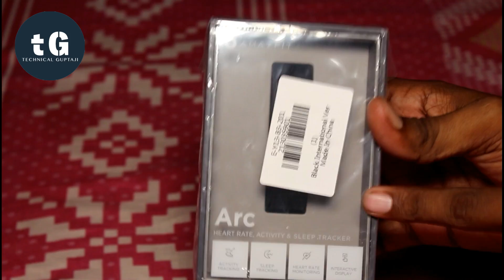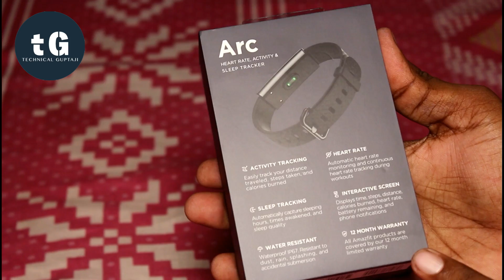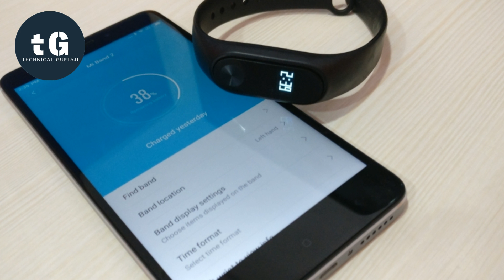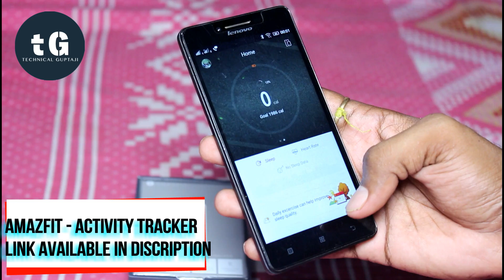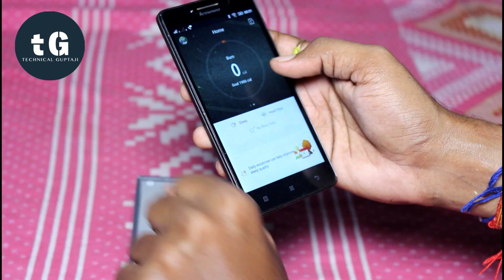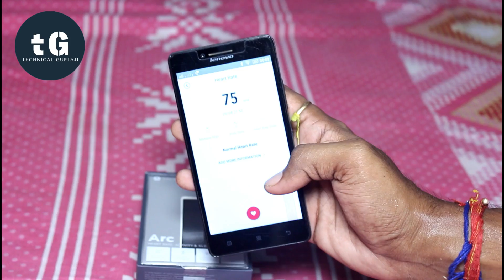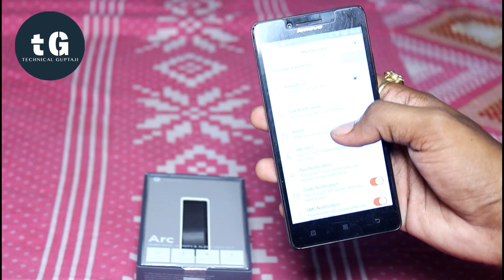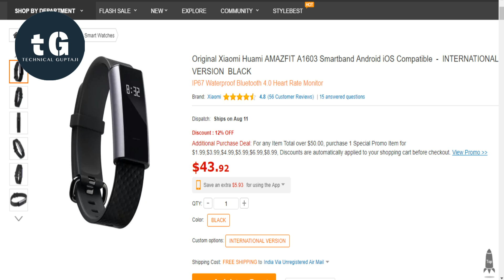Xiaomi Heart Rate Monitor SmartBand - Huami AMAZFIT A1603 Smartband - Unboxing & Review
Buy Original Xiaomi Huami AMAZFIT A1603 Smartband:-

Less Than 5,000
1. Swipe Elite 2 Plus(Rs.4890)
2. Xolo Era 2 4G With VoLTE(Rs.4555)
3. Lenovo A1000 (Rs.4300)
4. iVooMi Me4 - 4G VoLTE(Rs.3499)
5. iVooMi Me5 - 4G VoLTE(Rs.4499)

1. Redmi 4 8999
2. Redmi 4 6999 Gearbest
3. Redmi 4A 5999 Gearbest
4. Coolpad Note 3S 9199
5. Moto E4 Plus 9999
6. Lenovo K6 Power 9999

1. Lenovo K6 Power 10,999
2. Redmi note 4 3GB/4GB 10999 / 12999
3. Redmi 4 10999, 4GB/64GB
4.Moto G5 11999

1.Nokia 6 14999
2. Lenovo Z2 Plus 64GB 17499
3. Moto G5 Plus 15999
4. Xiaomi Mi Max 2 16999

1. Oneplus 3T 64GB 29999
2. OnePlus 3 64GB 27999
3. Samsung Galaxy C7 Pro 25990

1. Samsung Galaxy S8
2. Samsung Galaxy S8 Plus
3. Oneplus 3T 128 GB 34999
4. Apple iphone 7 59499
5. Apple iphone 7 Plus 70899
6. Galaxy S7 Edge 50900
7. Galaxy S7 43400
8. Huawei P9 39999